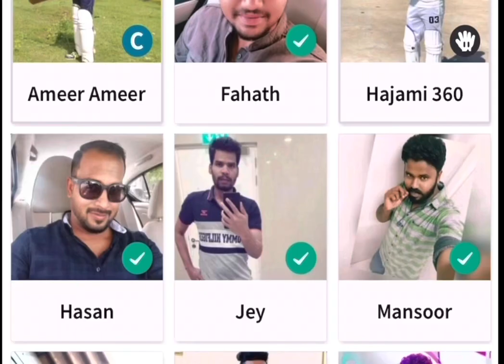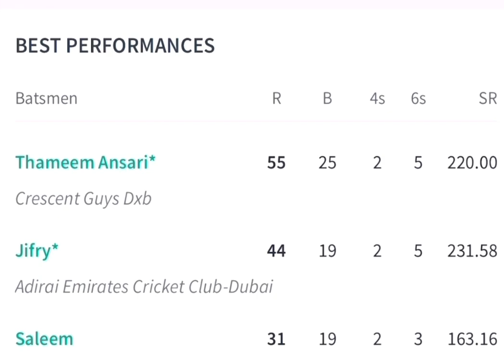DFCC CRICKET TOURNAMENT-AECC vs CRESCENT GUYS (Highlights)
Thanks to inspiring us @mohanmedia3364 @ulloorcricket @dastamilnadu850